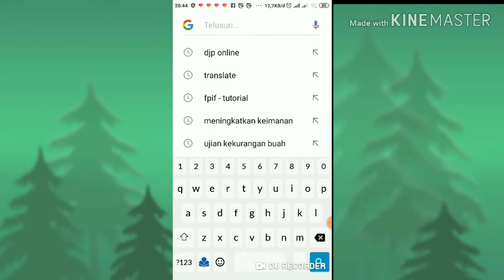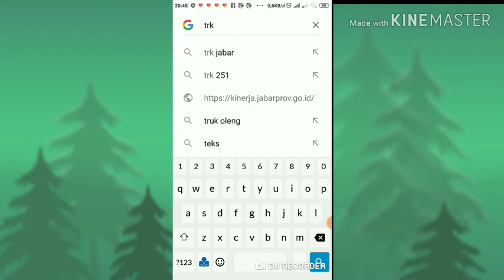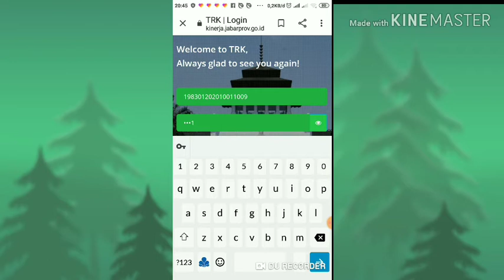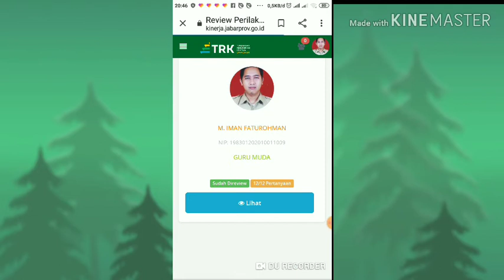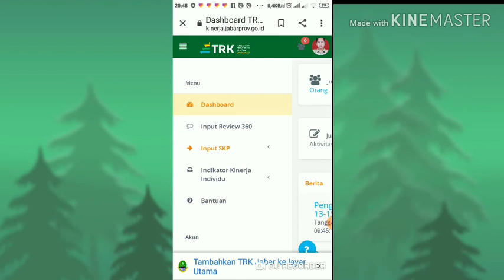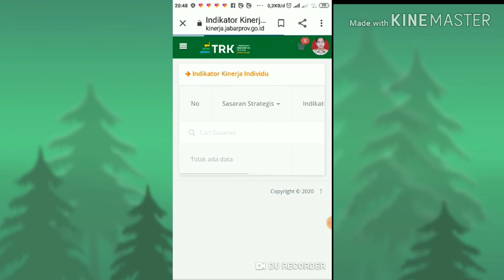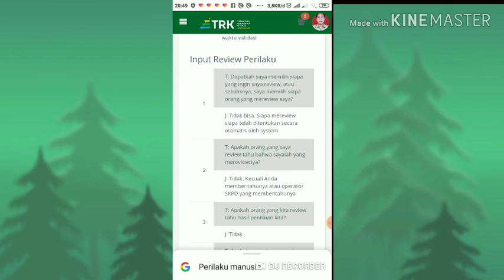PEER REVIEW TRK || PARAMETER KINERJA PNS PROVINSI JAWA BARAT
Peer review adalah instrumen PNS provinsi Jawa barat yang harus diisi untuk mendapatkan Tunjangan Tambahan Penghasilan yang nilainya sebesar Rp.1,2 juta/bulan